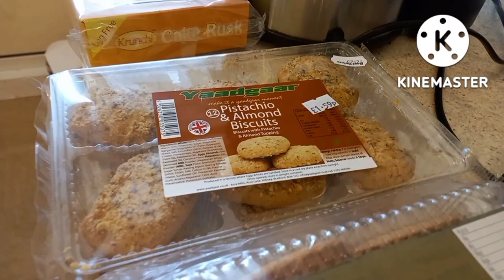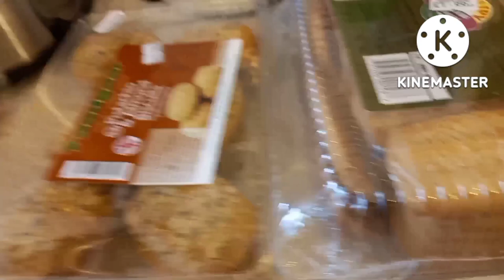main fresh juice kasy bnati hon ghar main 🇬🇧🇬🇧🇬🇧